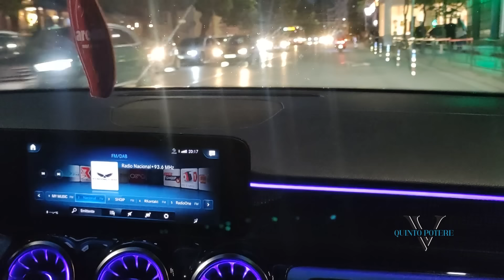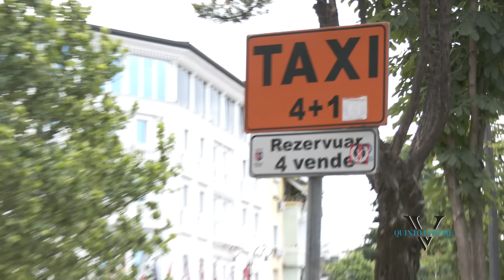In taxi a Tirana, offerta esagerata e tariffe fai da te: "Fate sempre partire il tassametro"